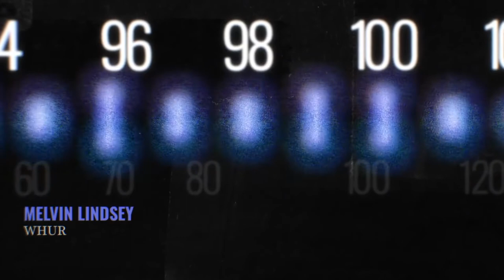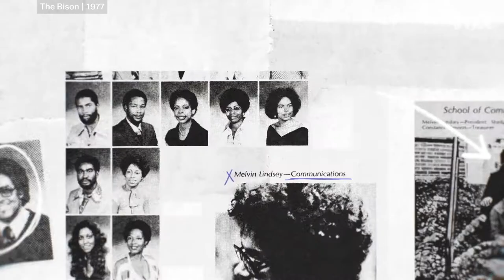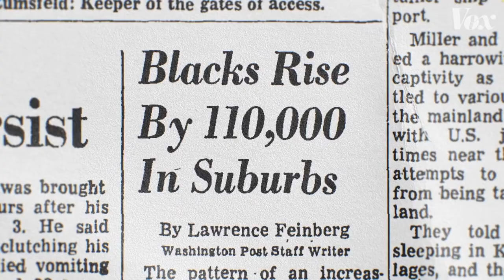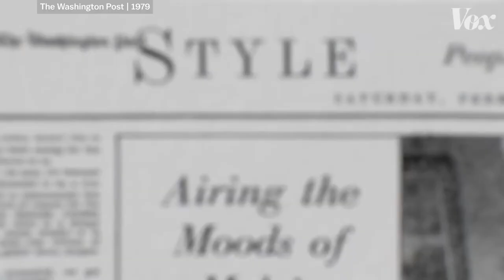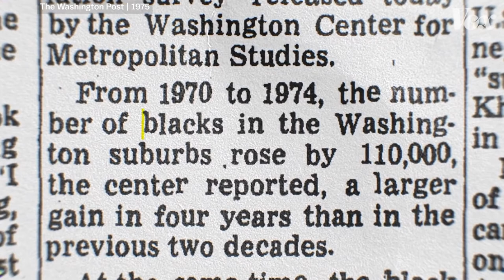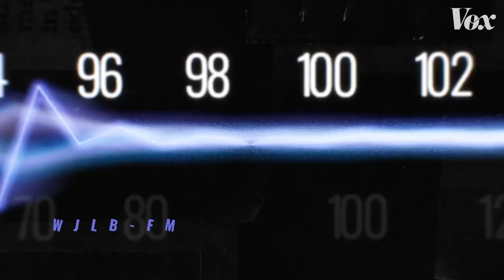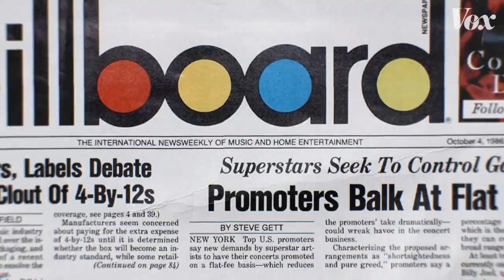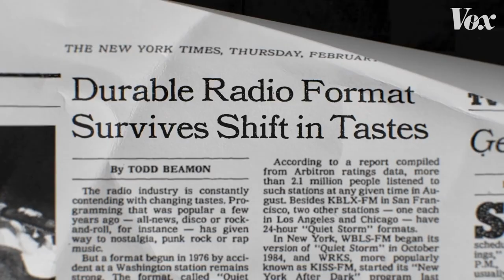The origin of the Quiet Storm radio format.